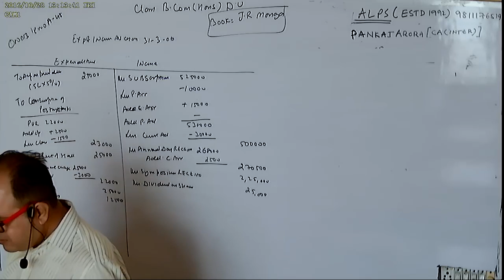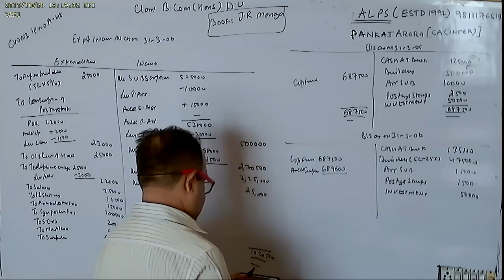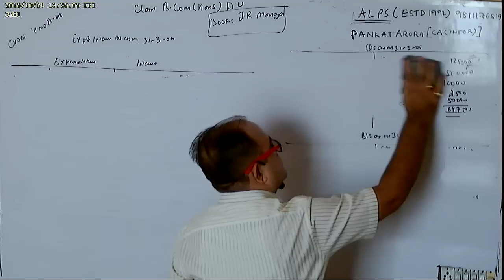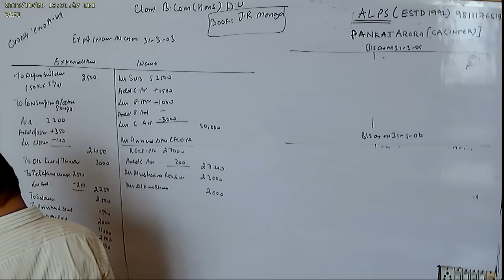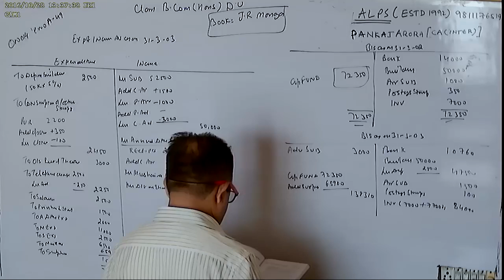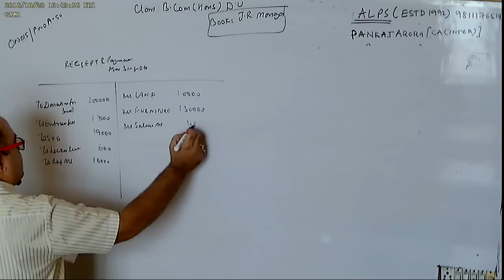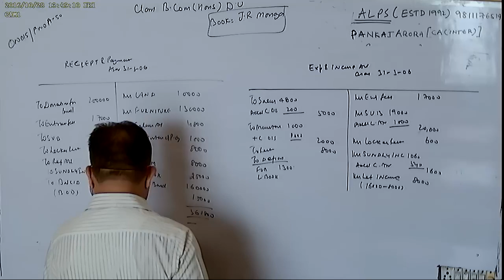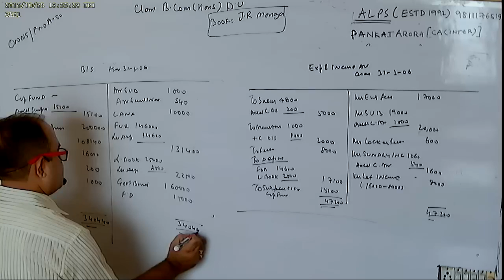NON PROFIT ORGANISATION PART 5 BCOM HONS DELHI UNIV ALL PROBLEM SOLVED J R MONGA 31ST EDITION